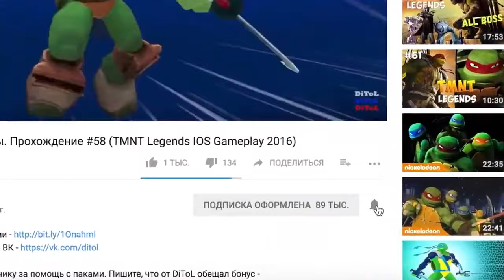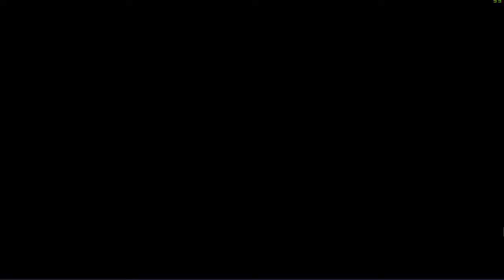Черепашки-Ниндзя: Легенды - САМЫЕ ЛУЧШИЕ СОСТАВЫ | TMNT Legends | ИГРА ПО МУЛЬТИКУ